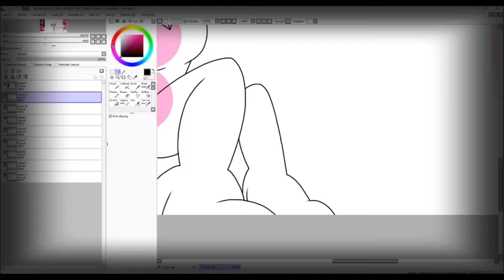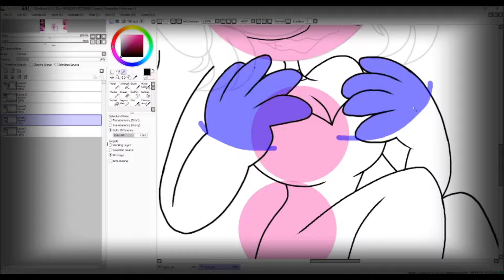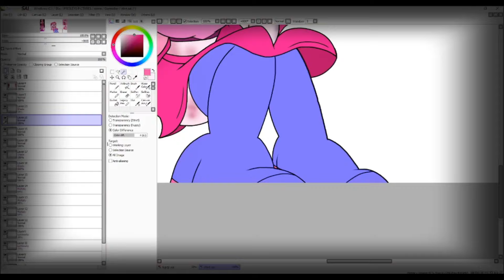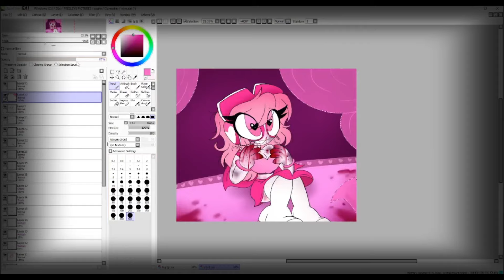~GORETOBER 2021 : Day 25 - Atelophobia~ {Speedpaint}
Watch out! the pretty face of the villain's club is here! Of course after i heard about Villainous coming up very soon in Halloween, i feel i should draw this girl, Miss Heed, who i like in this fandom, i love her design, and she's so pretty! Can't wait to see her in the show soon, hope she'll do great! anyways, for this, i have the miss pretty face, to a not so pretty face.
~Miss Heed is always the star in town, loved by everyone, and is known to be the best superhero in the city, protecting the folks, and fighting crime, all the people fell in love with her charms and heroic actions, Miss Heed has everything, the mansion, the fashion, the fans, everything, it's not like anything matters more than her famous popularity, but, Miss Heed always wanted to be a pretty face, and always be the best in everything, that's where she has to be aware of for herself, she always has to look her best for everyone, and the other problem was that, she has a secret, she was actually once a Villain, but she changed her ways after all the things she did was wrong, and she also has an endless crush on one of the most powerful, and best Villains in the city, Blackhat, which she hides for her sarcastic and brash attitudes she has, Miss Heed goes crazy overtime, always feeling uncertain for her decision making, making her feel uneasy, behind the shiny curtains, Miss Heed hides a terrible secret, this one was worse than her others, feeling she's wasn't good enough, always hurting herself, feeling her heart ache, and going mentally crazy, only in midnights, where no one knew about her phobias and secrets, she has a bunch of dirty secrets she has kept over the years, and she won't reveal them, or stop her condition.~

Miss Heed is by Villainous/Alan ituriel